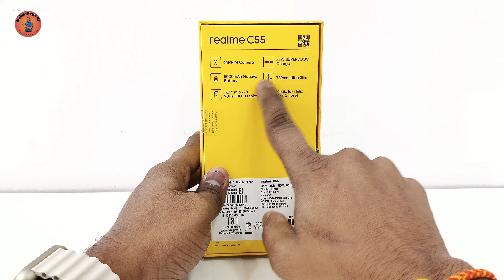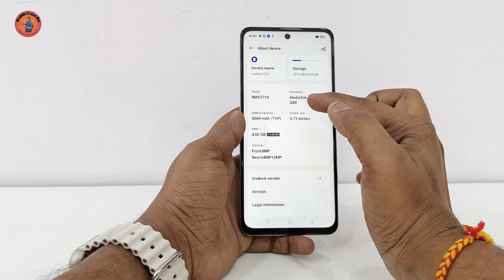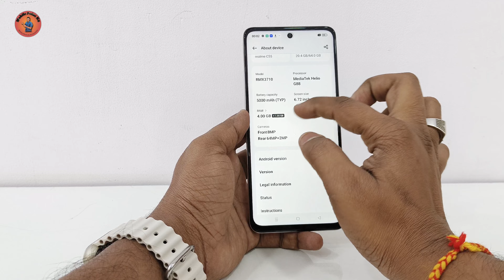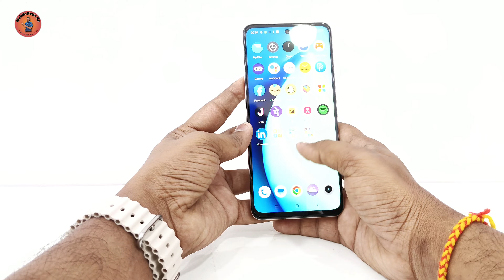Realme C55 Unboxing And First Look @realmemobiles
Realme C55 Unboxing And First Look

realme c55
realme c55 review
realme c55 dynamic island
realme
c55 realme
realme c55 unboxing malayalam
realme c55 unboxing malayalm
realme c55 unboxing and quick review
realme c55 unboxing & review vaasutechvlogs
realme c55 full review
c55
realme c55 features
realme mini capsule
c55 realme unboxing
best phone under 10000
c55 unboxing
realme c55 mini
realme c55 capsule
realme c55 pros and cons
realme c55 review after 48 hours use
realme c55 vs
tech logic in telugu
realme c55 review in telugu
best phone under 25000
real me c55
realme c55 vs samsung a14 5g
جوال realme c55
سعر realme c55